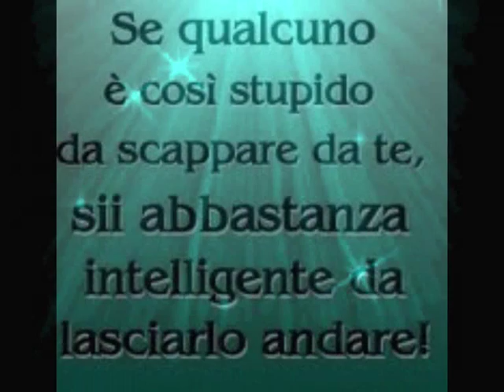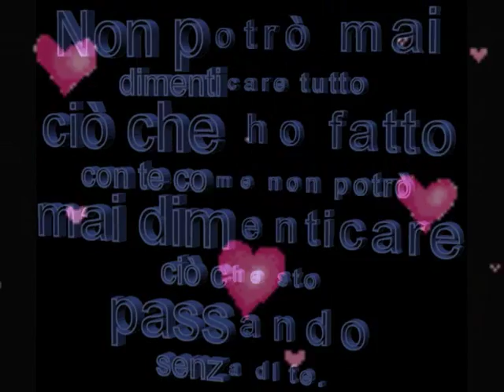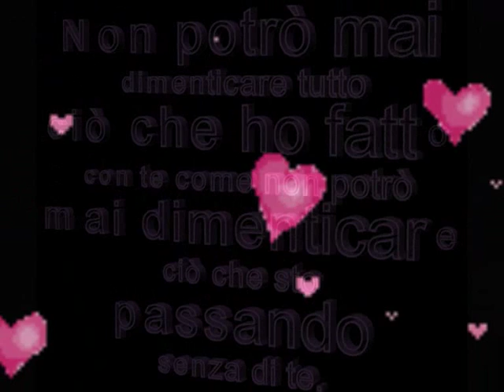~❤️~EROS RAMAZZOTTI QUANDO 'L'AMORE~❤️~